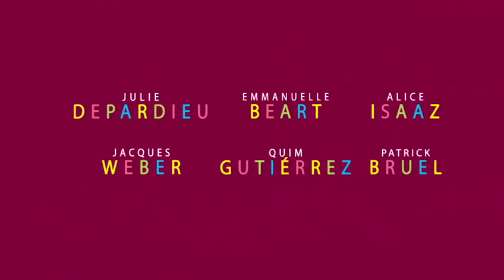Trailer Pelicula Los ojos amarillos de los cocodrilos - Les yeux jaunes des crocodiles HD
Joséphine, historiadora y con graves dificultades en la vida, e Iris, una bella mujer que lleva una vida fútil y acomodada, son hermanas. Una noche, Iris se jacta de estar escribiendo una novela. Cuando no puede sostener la mentira por más tiempo, convence a su hermana (abandonada por su marido y ahogada en deudas) para que le escriba la novela: Iris la firmará, pero Joséphine se quedará con el dinero. El éxito del libro cambiará su relación y sus vidas para siempre.